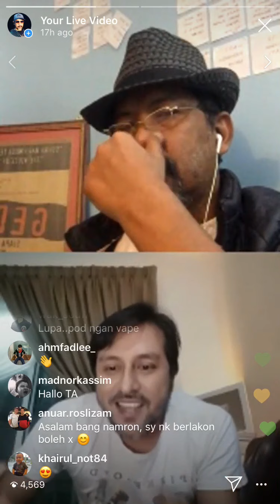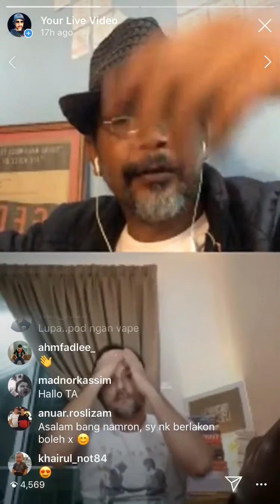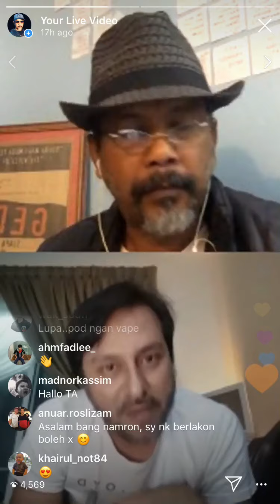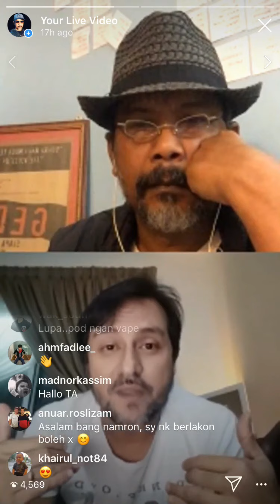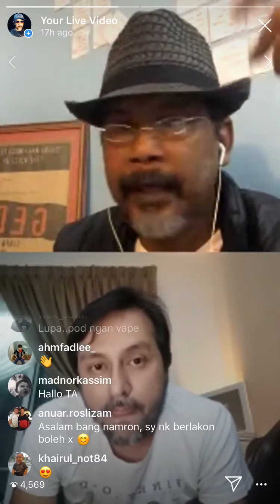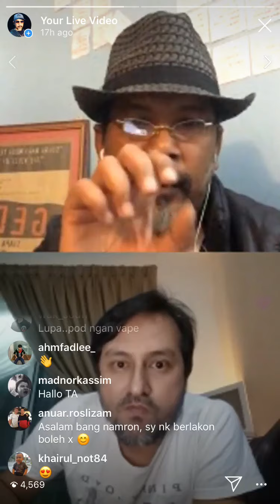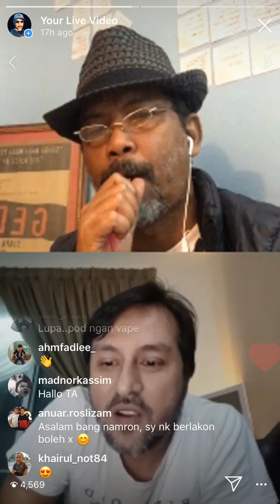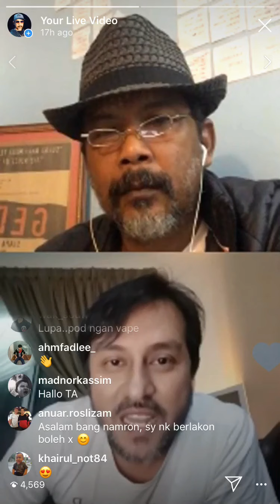Sembang Santai Bersama Bront Palarae pt 3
Filem Kita Ke Persada Dunia